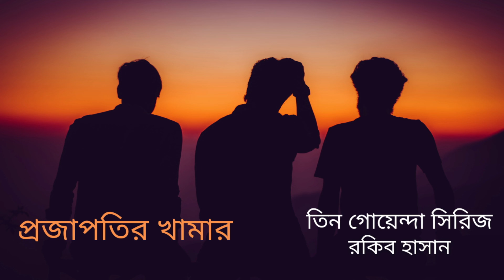প্রজাপতির খামার | তিন গোয়েন্দা সিরিজ | রকিব হাসান | Projapotir Khamar | Rakib Hassan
শৈশবের সেই হাতছানি ..
.হ্যাল্লো কিশোর বন্ধুরা—

আমি কিশোর পাশা বলছি অ্যামিরিকার রকি বীচ থেকে। জায়গাটা লস অ্যাঞ্জেলসে, প্রশান্ত মহাসাগরের তীরে। হলিউড থেকে মাত্র কয়েক মাইল দূরে। যারা এখনও আমাদের পরিচয় জানো না, তাদের বলছি আমরা তিন বন্ধু একটা গোয়েন্দা সংস্থা খুলেছি। নাম - তিন গোয়েন্দা।

   আমি বাঙালি, থাকি চাচা-চাচীর কাছে। দুই বন্ধুর একজনের নাম মুসা আমান। ব্যায়ামবীর, আমেরিকান নিগ্রো; অন্যজন আইরিশ আমেরিকান, রবিন মিলফোর্ড, বইয়ের পোকা।

    একই ক্লাসে পড়ি আমরা।

    পাশা স্যালভিজ ইয়ার্ডে লোহা-লক্কড়ের জঞ্জালের নিচে পুরান এক মোবাইল হোম-এ আমাদের হেডকোয়ার্টার।

আরেকটি রহস্যের সমাধান করতে চলেছি—

এসো না, চলে এসো আমাদের দলে।.

 তিন গোয়েন্দা সিরিজের ৪৫ তম বই।

শিরোনাম      প্রজাপতির খামার
প্রথম প্রকাশ   ১৯৯১, মার্চ
মূল ইংলিশ সিরিজ  : The Famous Five 16
মূল ইংলিশ বই :  Five Go to Billycock Hill
ইংলিশ বইয়ের লেখক  : Enid Blyton

লেখক            রকিব হাসান
ভাষা         বাংলা
ধারাবাহিক তিন গোয়েন্দা
বিষয়         কিশোর থ্রিলার
ধরন         থ্রিলার/ রহস্য/ অ্যাডভেঞ্চার/ অলৌকিক/ ভৌতিক
প্রকাশক          সেবা প্রকাশনী

প্রধান চরিত্র সমূহ : কিশোর পাশা, মুসা আমান, রবিন মিলফোর্ড

সহায়ক চরিত্র সমূহ: ওমর শরীফ, জিনা পার্কার, রাফিয়ান, রাশেদ পাশা, মেরিয়ান পাশা, ডেভিস ক্রিস্টোফার, ভিক্টর সাইমন, ক্যাপ্টেন ইয়ান ফ্লেচার

অন্যান্য চরিত্র সমূহ : ফারিহা, হারুন মামা, ঝামেলা, শেরিফ লিউবার্তো জিংকোনাইশান, , উইলিয়াম ববর‍্যাম্পারকট, টেরিয়ার ডয়েল, হ্যানসন, ডা. মুন, হিরন পাশা